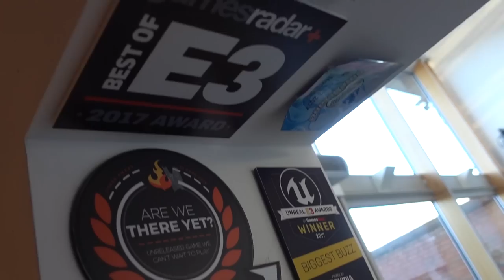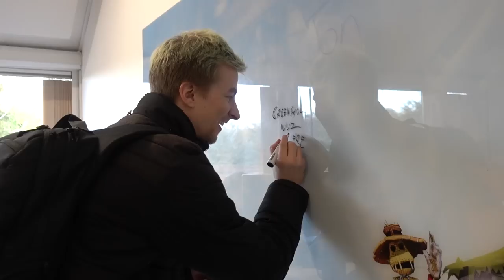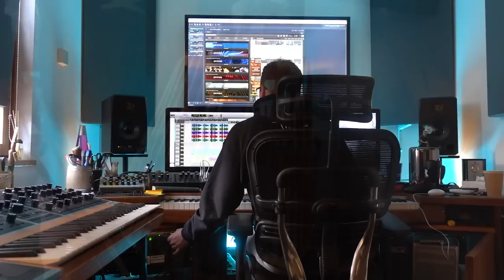RARE STUDIO TOUR (Creators of Sea of Thieves)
Rare, the developers of Sea of Thieves, invited me to check out their studio north of London, England. I brought along my camera to give you a glimpse of where the magic happens. What an absolutely fantastic place to create games.

In this studio tour vlog, Jon and Chay take me around the Rare campus and show me all of the little secrets hidden around their massive location.

This Sea of Thieves Rare Studio Tour video was uploaded by Greenskull